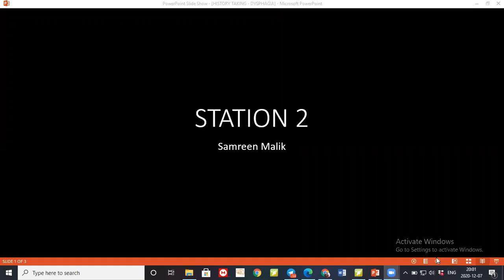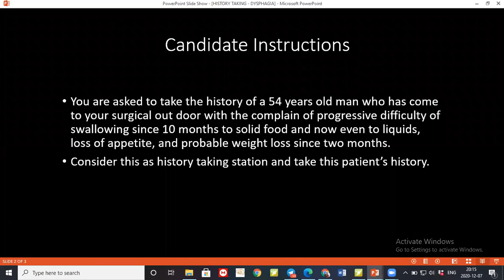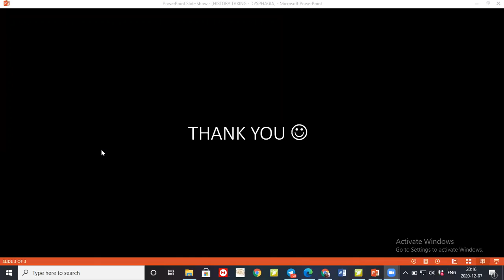HISTORY TAKING OF DYSPHAGIA